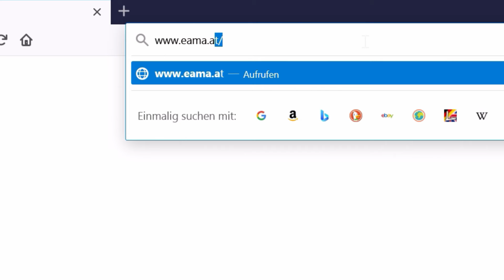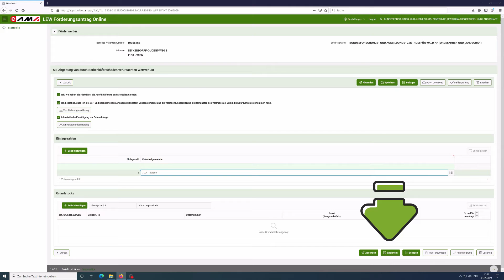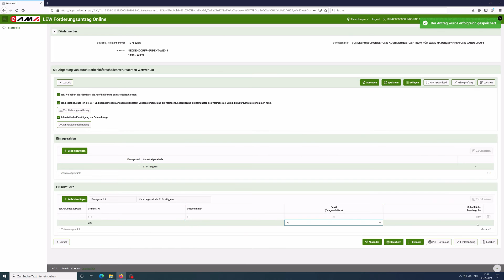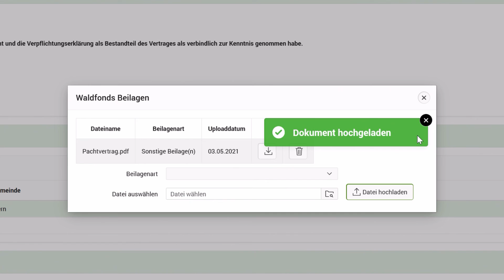Waldfonds – Maßnahme M3: Antragsstellung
Dieses Video beschreibt, wie im Rahmen des Waldfonds für die Maßnahme M3 –„ Abgeltung von durch Borkenkäferschäden verursachtem Wertverlust“  - ein Antrag gestellt werden kann. Gestellte Anträge werden in der Folge vom BFW bearbeitet und abgewickelt.